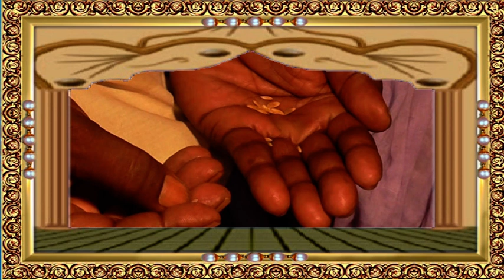Pinki weds santosh part 9